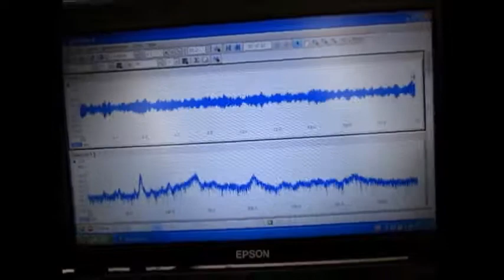超音波システム研究に関する動画・スライドを投稿しています ultrasonic-labo